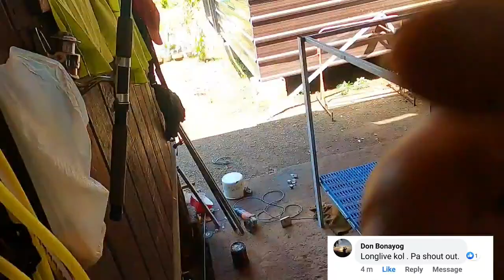DOG CAGE DESIGN and IDEAS in PHILIPPINES | HOW TO MAKE A SIMPLE DOG HOUSE